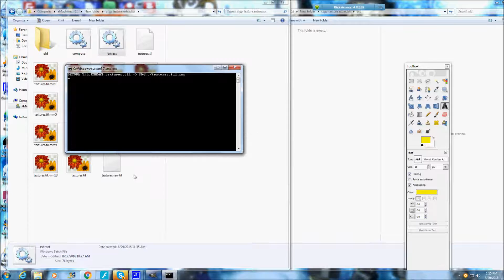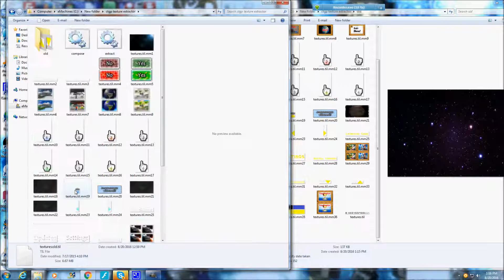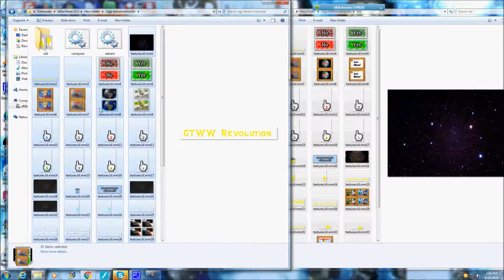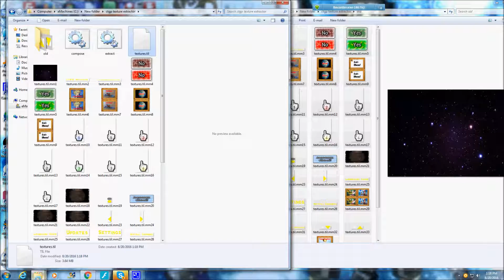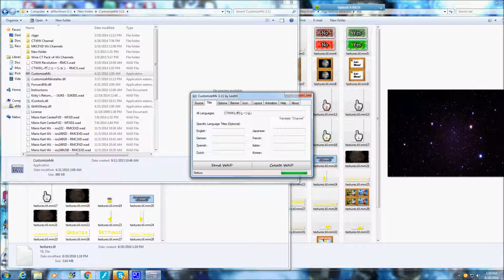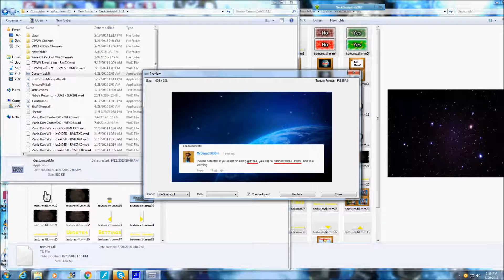Updating CTGP Textures.til easiest method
This shows how to update your old textures.til file properly for the new ghosts system. This is not explained as it is a quick video. If want to learn more about this method, sure i have an full tutorial video on how to use it in this video

Want to edit CTGP-R channel texture the easy way, have the solution for all your CTWW hacking needs, even this .til extractor defeats the needs of renaming and using Brawlbox completely.

If want to go further and have the completely unedited CTGP-R channel or the CTWW channel as wad format (for editing purposes) You can find them on this link: